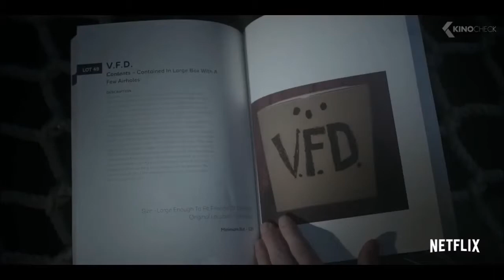¦¦HD¦¦ EINE REIHE BETRÜBLICHER EREIGNISSE Staffel 2 Trailer German Deutsch (2018) Netflix